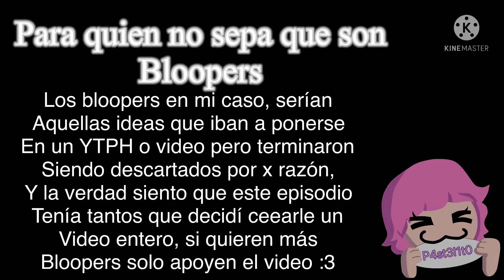BLOOPERS: YTPH ekim.exe manda a Pepe Mike a hotel tranzilvania